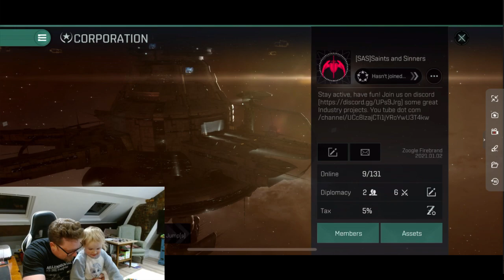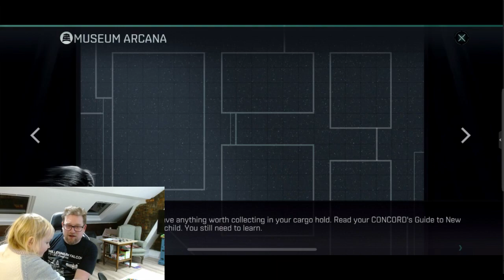SaS - Eve Echoes - Zoogle Stream - End of T9 with Freya too!